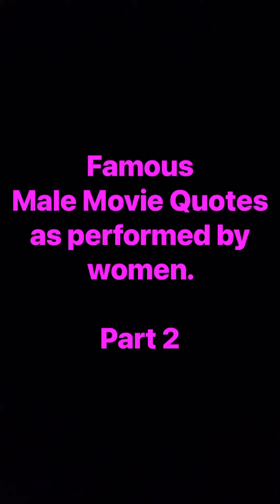April 27, 2022